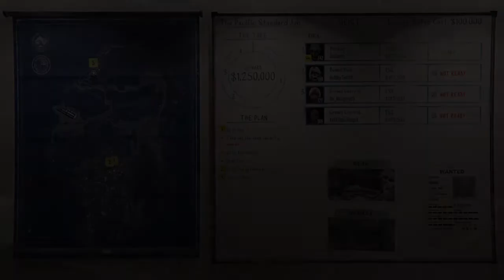Grand Theft Auto V - Why I love the Guardian